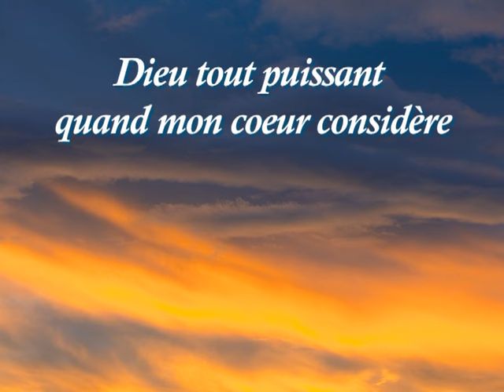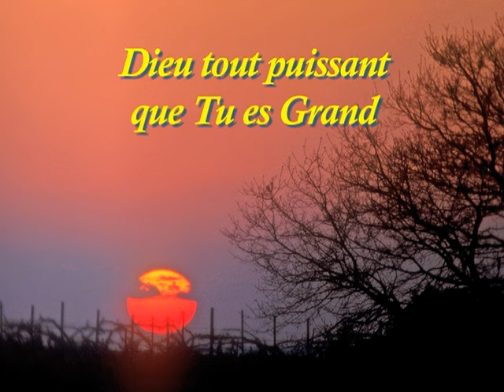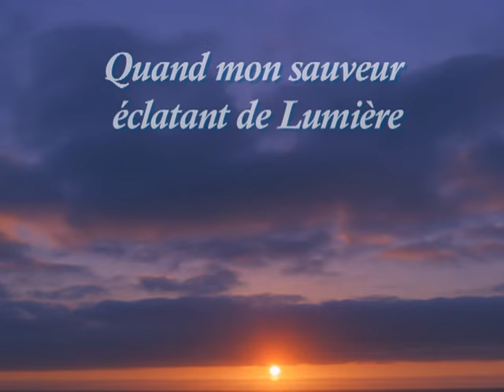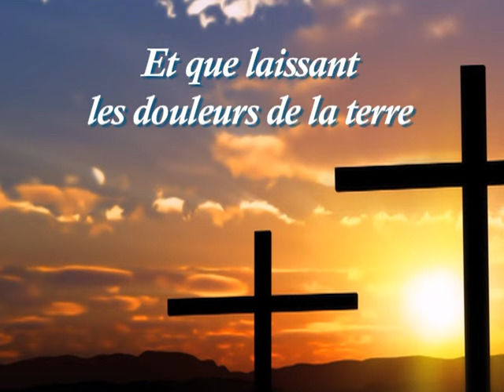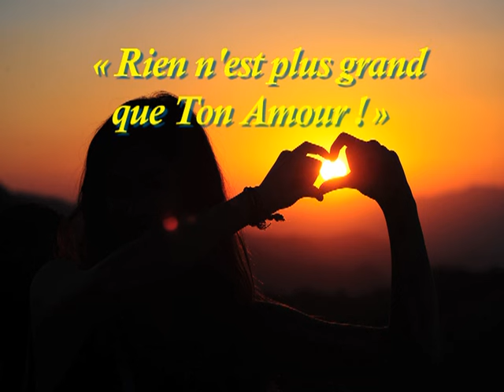DIEU TOUT PUISSANT. Jean-Claude GIANADDA